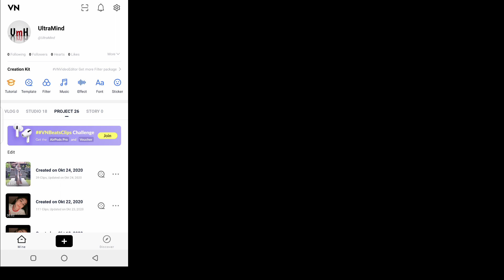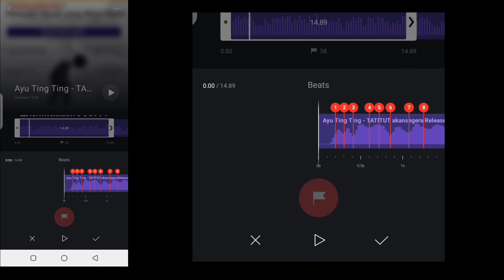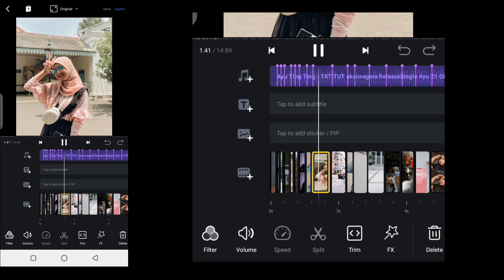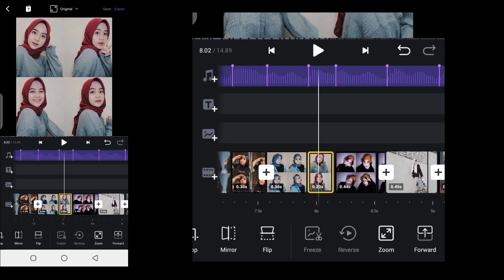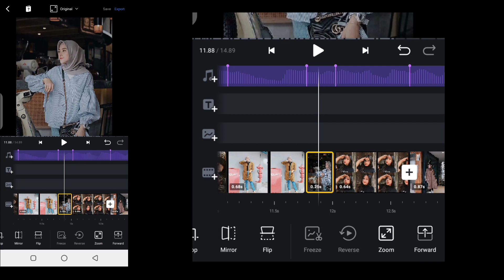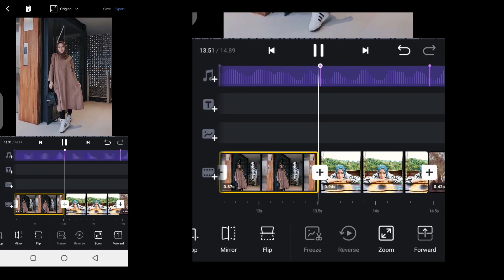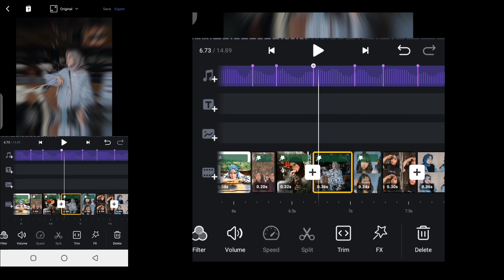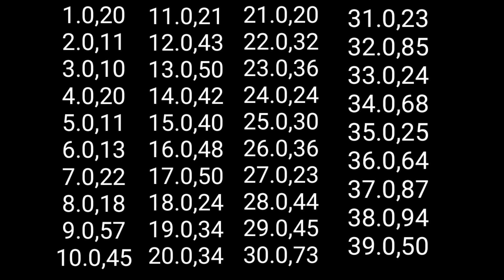TUTORIAL CARA EDIT VIDEO DI VN LAGU AYU TING TING TATITUT VIRAL TIKTOK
Hallo semua...

Link Download lagu

ATU TUTUH TATIH TAYANG 🤗 Ayu ting ting TATITUT